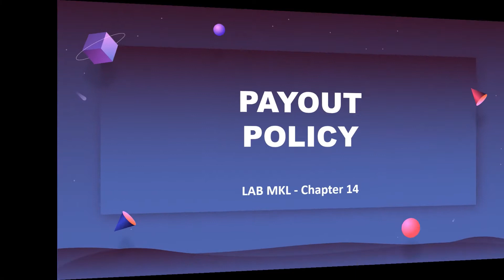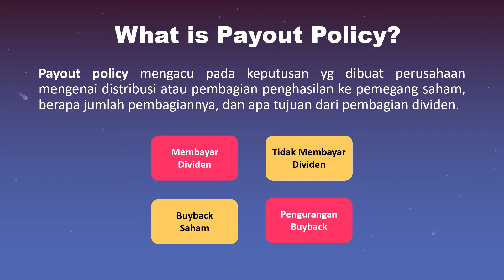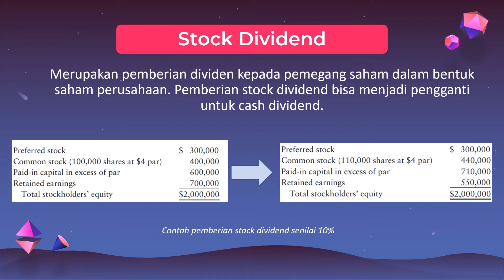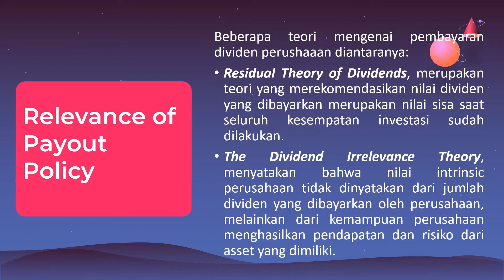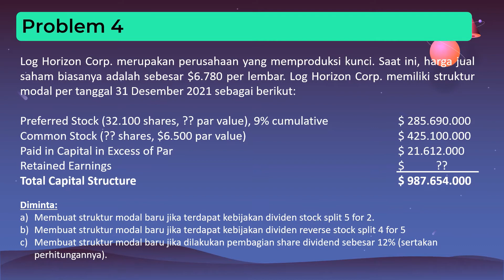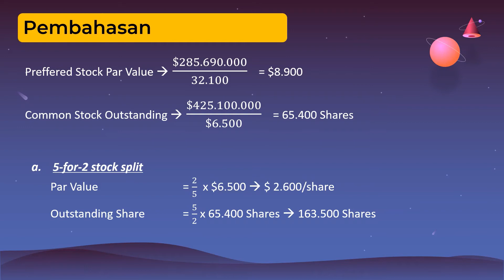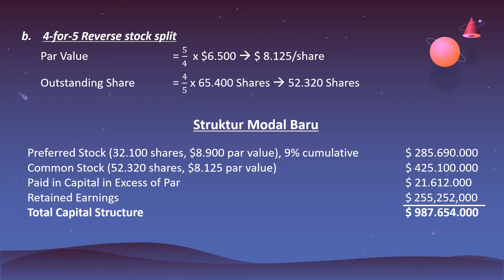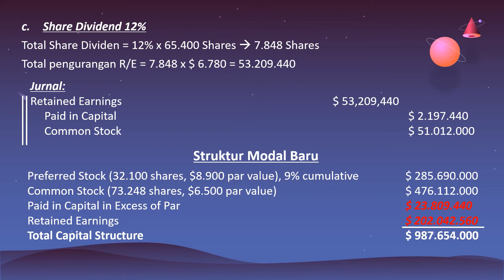Payout Policy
Hey guys!

Enjoy Learning, Keep It Going❗️